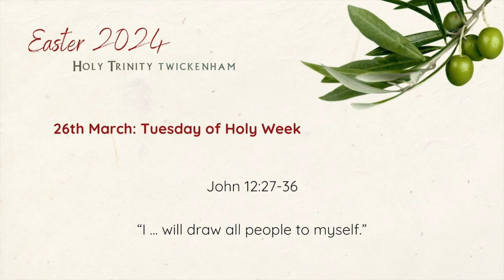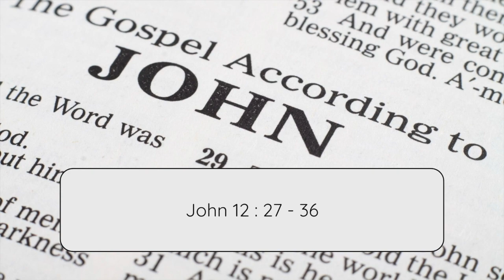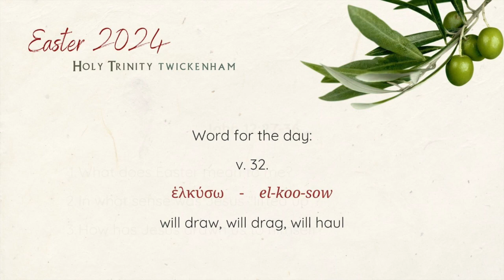Easter 2024: Tuesday of Holy Week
This is a short reflection from Holy Trinity Twickenham